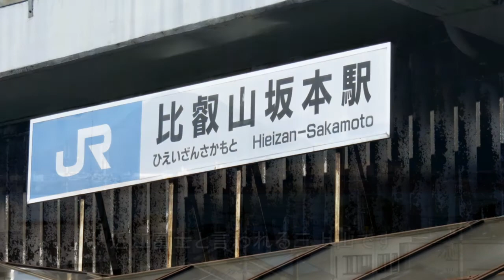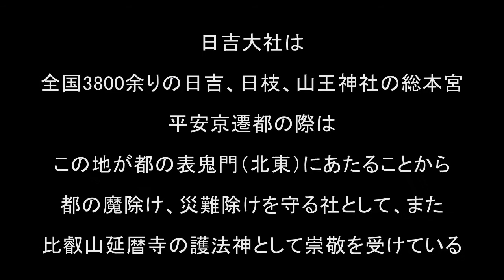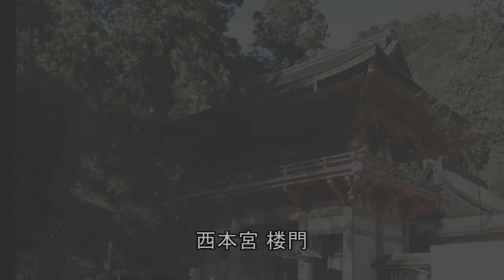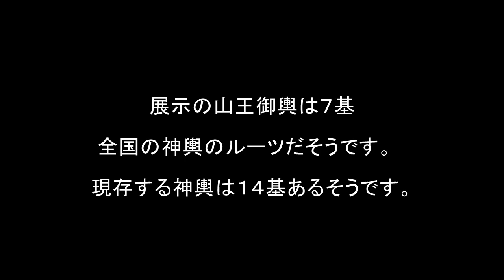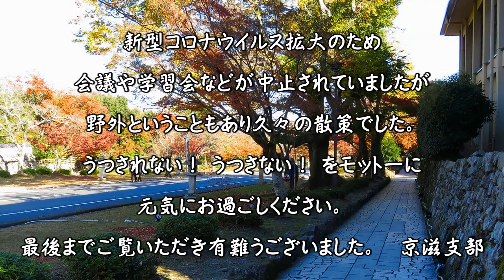秋を満喫！ 日吉大社にて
紅葉に染まる境内、山王鳥居、日本最古の石橋など見所いっぱい！